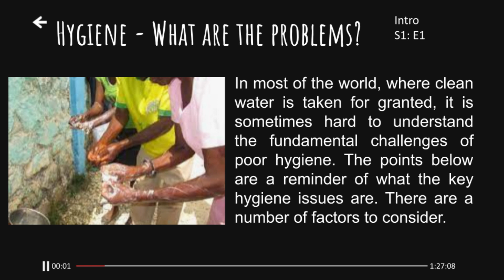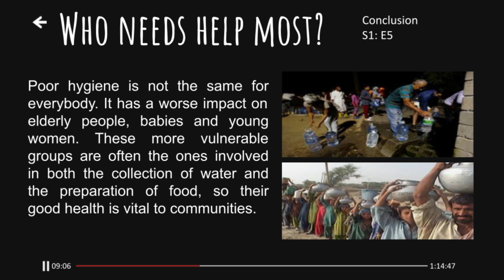Project: Water for all - Hygiene- What are the problems?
Material and lesson plans designed for pedagogical purposes by González  Zuñiga, Romina, Martinez, Maricel, Ortiz, Micaela, Pollera, Andrea
ISFDNº3 -  Teacher CFPP IV: Uzeltinger, Karina

Proyecto aprobado!!! 🙌🏻👏🏻👏🏻👏🏻💪🏻💪🏻
Excelente el feedback de nuestra Profe!!👏🏻👏🏻

 🧐Con autorización de mis compañeras, les comparto el enlace a nuestro proyecto, con opción a comentar para que podamos enriquecer el proyecto en forma colaborativa y usarlo en nuestras clases. El enlace es a la versión original ya que por comenzar las vacaciones no hemos modificado las sugerencias de nuestra profe.

Que equipete!!  Maricel, Ro, Mica y yo
Vamos las chicassss!!! 🥳🥳🥳